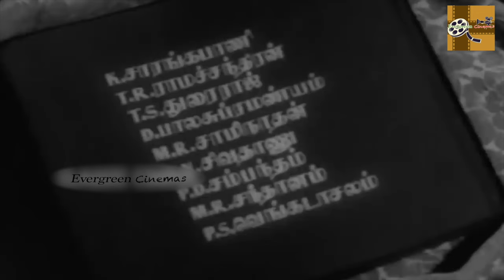Kalvanin Kadhali Full Tamil Movie HD | Sivaj | Banumathi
Kalvanin Kadhali ( கள்வனின் காதலி )

Director :  V. S. Raghavan

Producer : P. Rajamanickam Chettiar

Starring : Sivaji Ganesan, P. Bhanumathi, T. R. Ramachandran, K. Sarangapani, T. S. Durairaj And Among Others.

Music Director : G. Govindarajulu Naidu, Ghantasala

Screenplay  : S. D. Sundharam